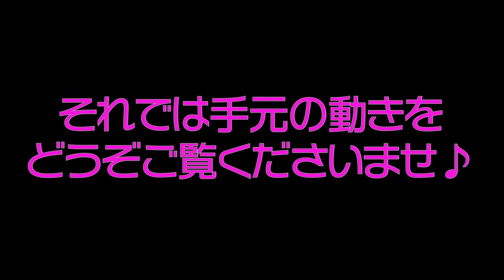【アニメ】【ジブリ】「Arrietty's Song」（借りぐらしのアリエッティ）ーピアノカヴァー【アルバム「Anime Piano Forest」より:朝香智子】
ジブリで一番好きな曲をピアノカヴァーしました。
「アニメ・ピアノ・フォレスト」に収録されております。

Compose： Simon Caby・Cecile Corbel
Play &  Arrange： Tomoko Asaka
Instrument : Yamaha S4 Grand Piano

朝香智子（あさぴ）LIVE SCHEDULE
2020年
1月27日(月）＠神奈川　横浜 O-SITE　19:00〜

2月14日(金)＠東京　大田区区民プラザ 大ホール　18:30〜
「ピアノYoutuber "バレンタイン"コンサート〜ジェイコブ/あさぴ/よみぃ」

3月29日(日)＠神奈川　鎌倉光明寺大殿　13:00〜
「昼下がりの時悠耳感５周年記念コンサート〜朝香祭 in 観桜会〜」
出演：朝香智子/style-3! / N.U. / 山下伶 / ササキシンスケ / 山田尚史

「メルマガ希望」・「お名前」をお送りください。

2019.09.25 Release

2018年8月に全曲オリジナルのソロ・アルバム『SEASIDE RAINBOW』をリリース。プレーヤーとしてだけではなく、様々なアーティストの楽曲制作・アレンジも手がけ、映像作品への楽曲提供他、作編曲家としても活動の幅を広げている。そして2019年3月、全世界でダウンロード数2,100万以上という、いまなおロングセラー中の大ヒット音楽ゲームアプリ『DEEMO』の音楽世界をピアノ・アレンジによって構築したCDアルバム「DEEMO ピアノコレクション」がYAMAHAよりリリースされ、そのアルバムのメインアクトとして参加し、6月にZEPP Divercity Tokyoで行われたRayark Wonderlandではその収録曲を演奏し好評を得る。また、同年5月には第15回桂座音楽賞のグランプリを受賞する等、さらなる注目を浴びている。